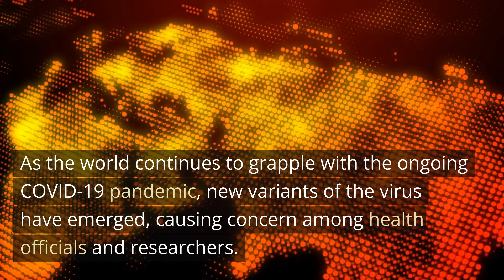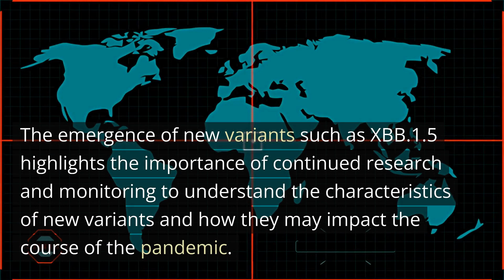The New XBB.1.5 COVID Variant (2023)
Learn about the XBB.1.5 COVID-19 variant, a new strain of the virus that is quickly becoming dominant in parts of the United States. This in-depth video covers the characteristics of the variant, its potential impact on the course of the pandemic, and steps that can be taken to protect ourselves and others.